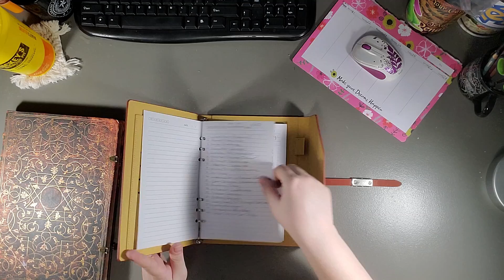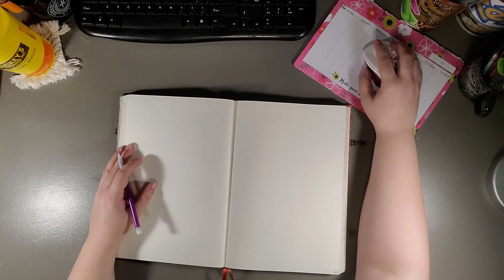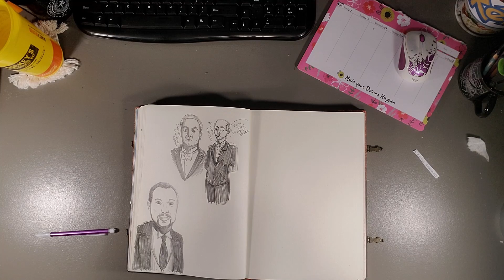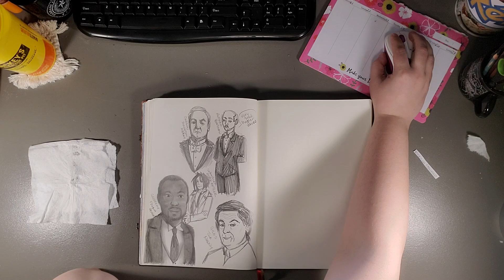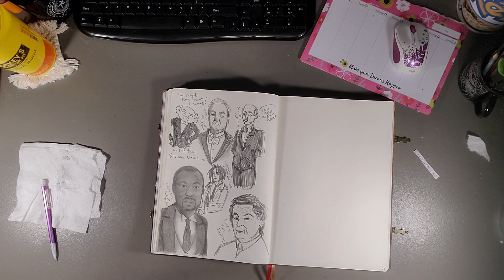More like BUTT-lers, AMIRITE?! || Taryn Vlogs... Prompt Challenge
I hadn't made a single butt joke the entire video. I played myself.

Are you interested in seeing more from me? Like art supply reviews? What about art tutorials?

~*NEW!!!*~ I just recently opened a Gumroad shop to publish my short stories, with new stories every other week: